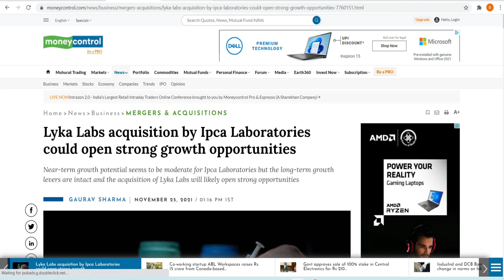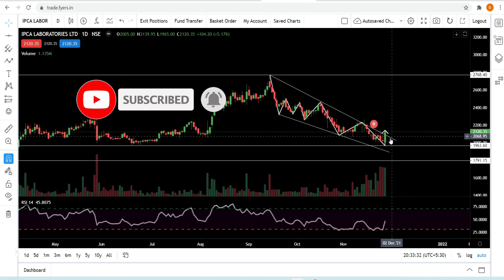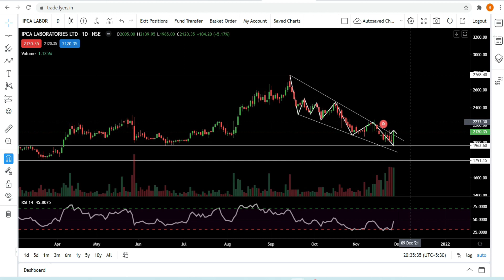IPCA Laboratories Ltd Share | IPCA Labs Share Latest News | IPCA Labs Stock Analysis Today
Watch the video about IPCA Laboratories Ltd Share Analysis that was falling down huge.